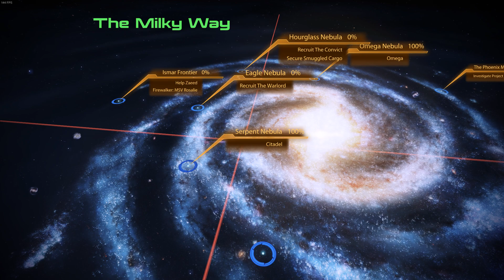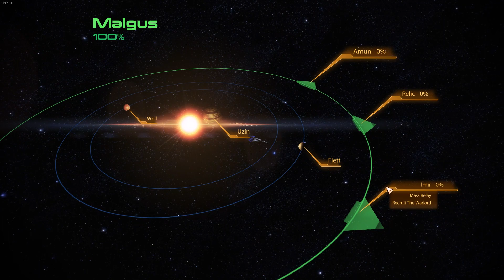Mass Effect 2 LE Ep 9 New Compaion Grunt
Uniting the Galaxy: Mass Effect 2 Legendary Edition - Tech Specialist Paragon Shepard with ZeroHero!

Embark on a thrilling interstellar odyssey with ZeroHero as he leads the charge as Commander Shepard, a compassionate yet formidable Tech Specialist Paragon in Mass Effect 2 Legendary Edition. In this epic gameplay series, ZeroHero immerses viewers in the captivating universe of Mass Effect, guiding them through the galaxy as they forge alliances, confront ancient threats, and shape the fate of civilizations.

With his keen tactical acumen and unwavering commitment to peace, ZeroHero navigates the myriad challenges of space exploration, utilizing cutting-edge technology and diplomatic finesse to overcome obstacles and unite disparate factions. As a Tech Specialist Paragon, ZeroHero showcases the power of intellect and empathy, proving that understanding and cooperation are the true keys to victory in the face of overwhelming odds.

But it's not just about saving the galaxy for ZeroHero; it's about building meaningful connections with a diverse cast of characters and exploring the moral complexities of leadership. With his heartfelt interactions and nuanced decision-making, ZeroHero brings Shepard's journey to life, demonstrating the power of compassion and integrity in the fight against darkness.

So join ZeroHero on this epic quest through the stars, where every choice matters and every ally counts. With ZeroHero at the helm, viewers are invited to experience the unforgettable adventure of Mass Effect 2 Legendary Edition, where camaraderie, courage, and compassion reign supreme in the battle for galactic peace. Prepare to embark on a journey that will change the fate of the universe forever!